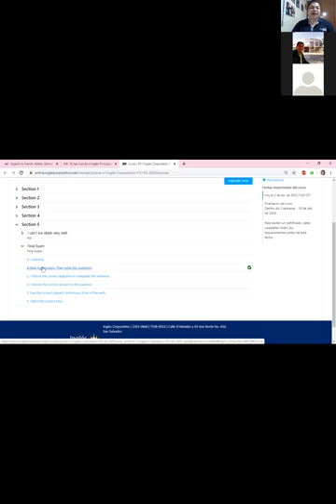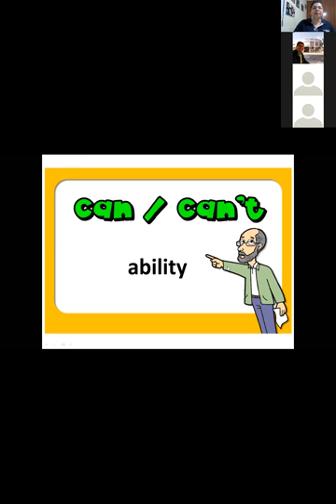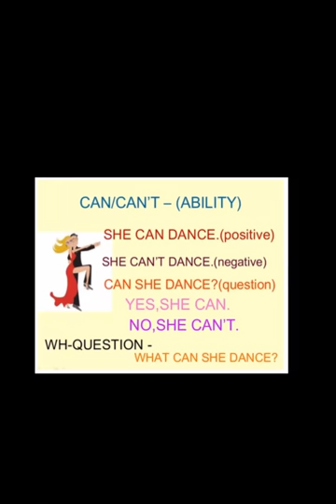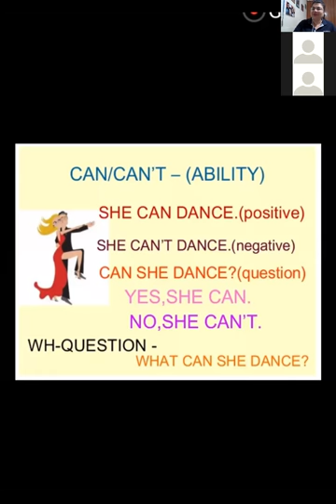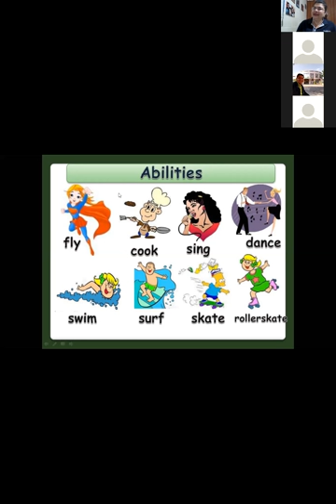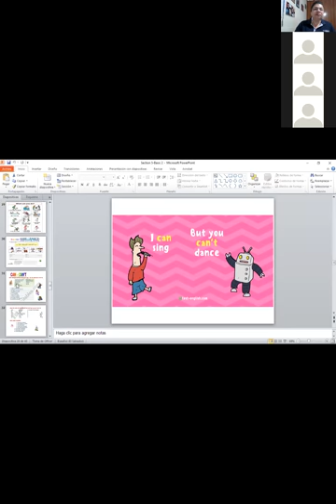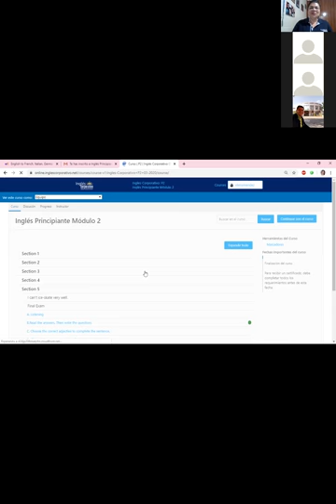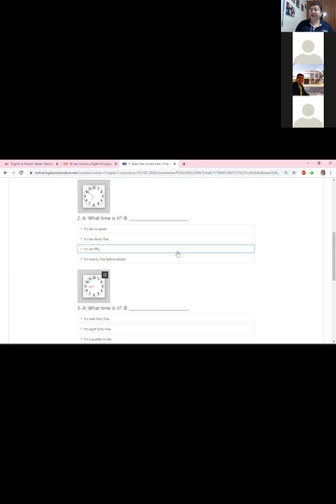Ingles Corporativo-Final Test-9pm